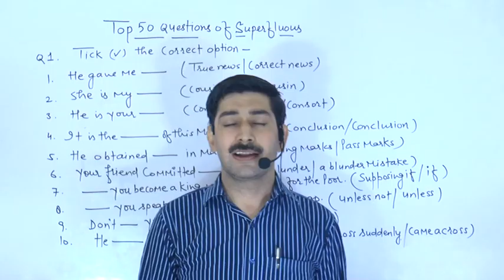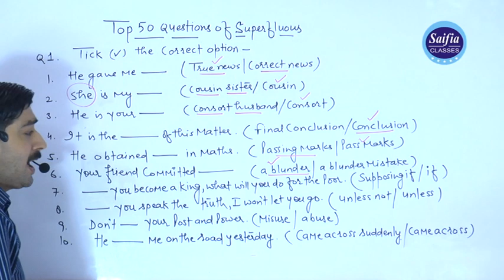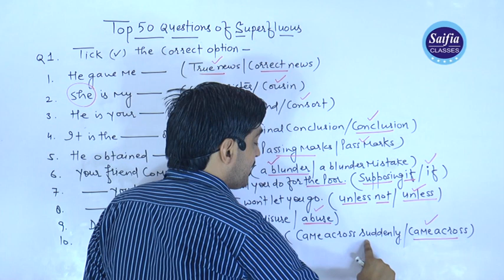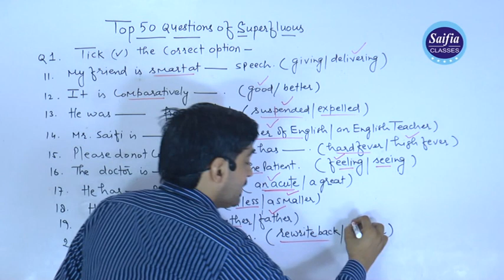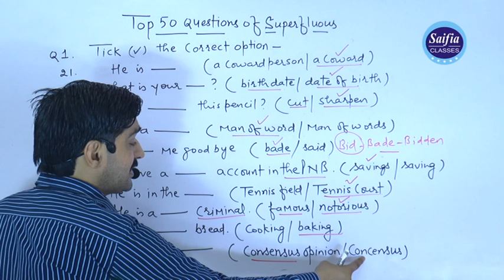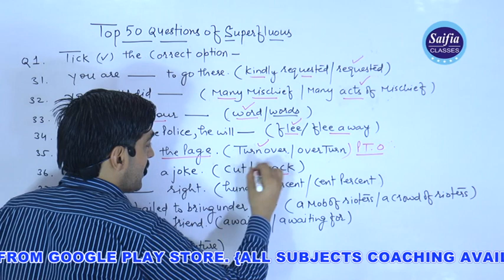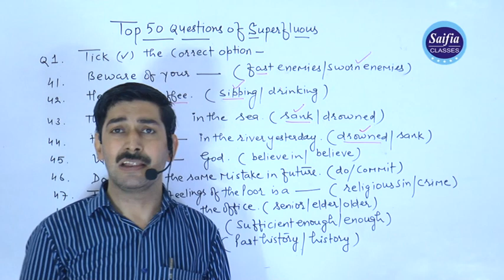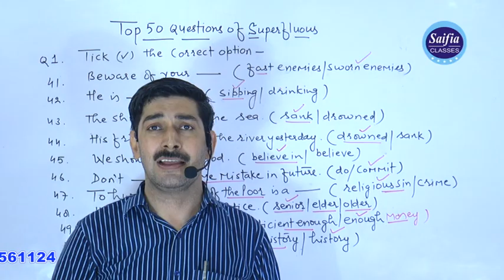Superfluous Expressions ( practice Series)